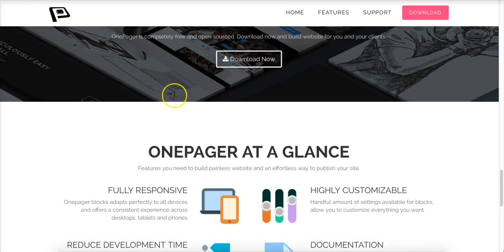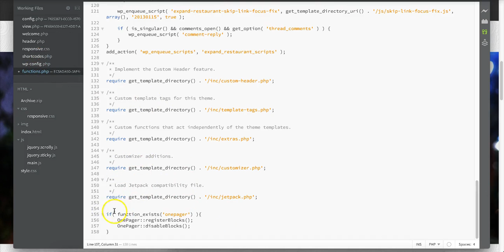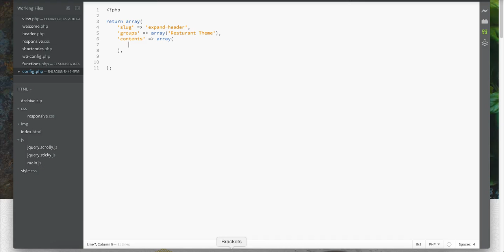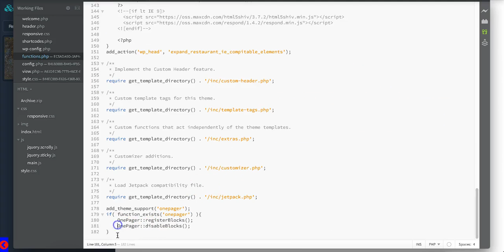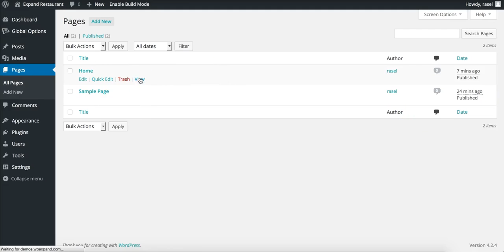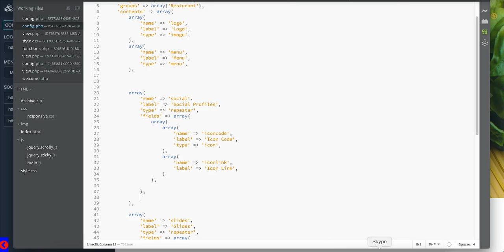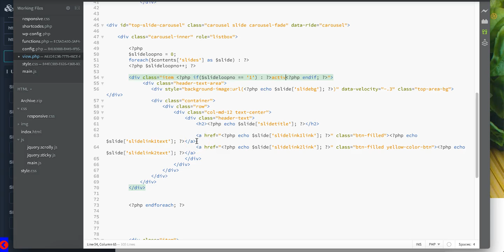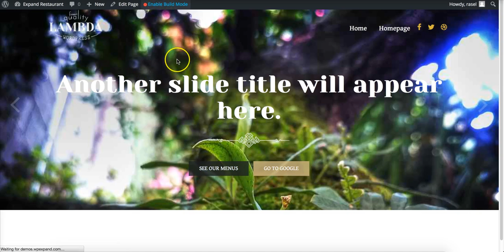OnePager Bangla Tutorial - ওয়ানপেজার বাংলা টিউটোরিয়াল - Part #1